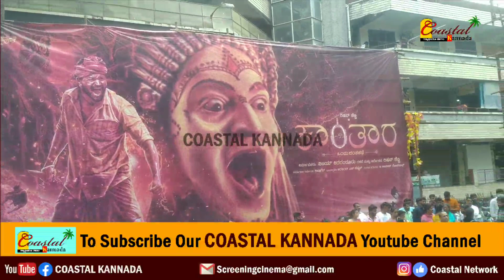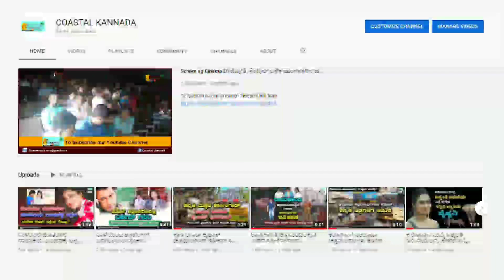Kantara in Santosh theatre : ಅತೀ ಕಡಿಮೆ ದರದಲ್ಲಿ ಉತ್ತಮ ಕ್ವಾಲಿಟಿ ಜೊತೆ ಕಾಂತಾರ ಪ್ರದರ್ಶನ Rishabh Shetty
ಅದೆಷ್ಟು ಮಂದಿ ಕಾಂತಾರ ಸಿನಿಮಾಗೆ ಟಿಕೆಟ್ ಸಿಕ್ತಾ ಇಲ್ಲ ಅಂತ ಕೋಸ್ಟಲ್ ಕನ್ನಡದ ಬಳಿ ಹೇಳಿಕೊಂಡಿದ್ದರು. ಆದರೆ ಗಾಂಧಿನಗರದ ಮುಖ್ಯ ಚಿತ್ರಮಂದಿರ ಸಂತೋಷ್ ನಲ್ಲಿ ಟಿಕೆಟ್ ಲಭ್ಯವಿದೆ. ಬೆಂಗಳೂರಿನಲ್ಲಿ ಅತಿ ಕಡಿಮೆ ದರದಲ್ಲಿ ಸಂತೋಷ್ ಮುಖ್ಯ ಚಿತ್ರಮಂದಿರದಲ್ಲಿ ಸಿನಿಮಾ ವನ್ನ ಪ್ರದರ್ಶನ ಮಾಡಲಾಗುತ್ತಿದೆ. ಕೇವಲ 110 ಗೆ ಬಾಲ್ಕನಿ ಟಿಕೆಟ್ ಲಭ್ಯವಿದೆ. ಹಾಗೆ ಇಲ್ಲಿ ಯಾವುದೇ ರೀತಿಯಾದಂತಹ ಕ್ವಾಲಿಟಿಯಲ್ಲಿ ರಾಜಿ ಇಲ್ಲ. ಅತ್ಯದ್ಭುತವಾದ ಸ್ಕ್ರೀನ್ ಕ್ವಾಲಿಟಿ ಹಾಗೆ ಸೌಂಡ್ ಕ್ವಾಲಿಟಿಯಲ್ಲಿ ಪ್ರೇಕ್ಷಕರಿಗೆ ಮನರಂಜನೆಯ ರಸದೌತಣವನ್ನು ನೀಡಲಾಗುತ್ತಿದೆ.